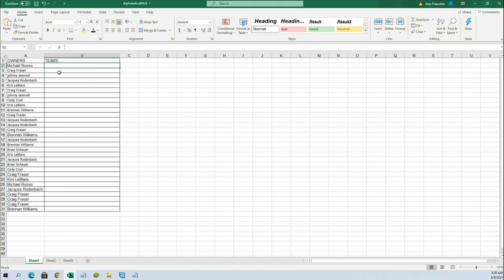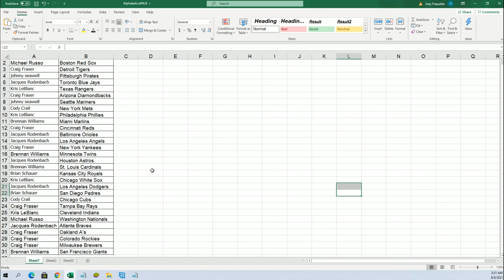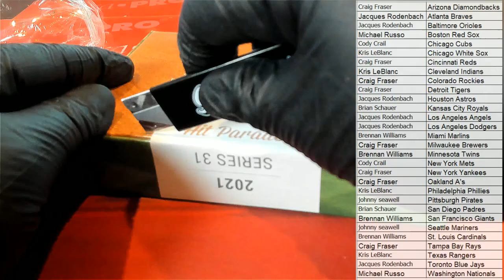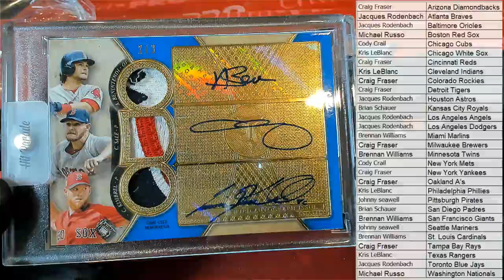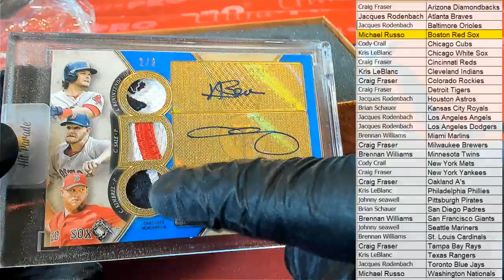2021 Hit Parade Baseball Limited Edition Series 31 ID 21SER31HPLMTD204